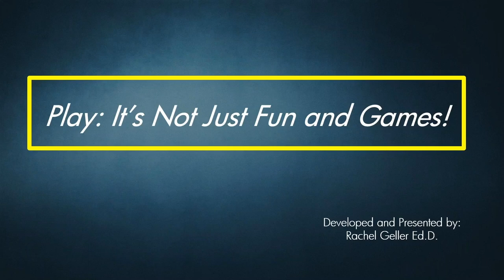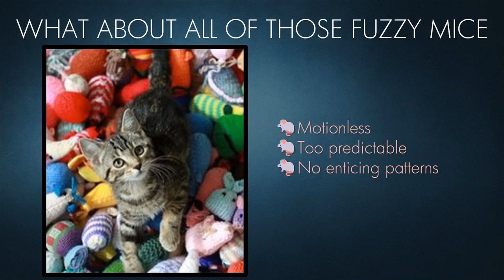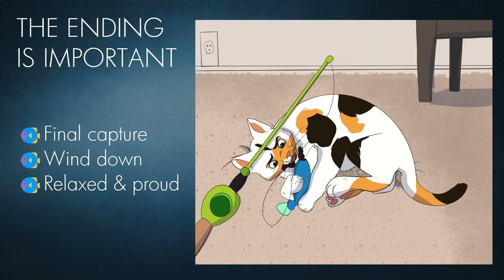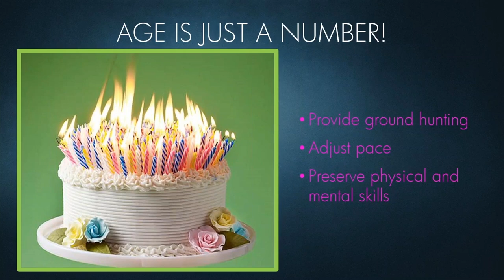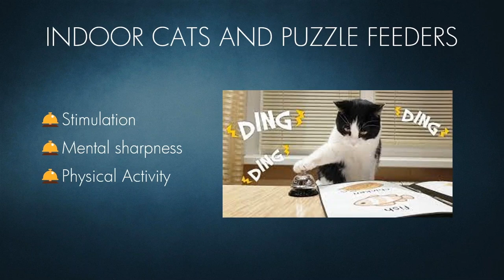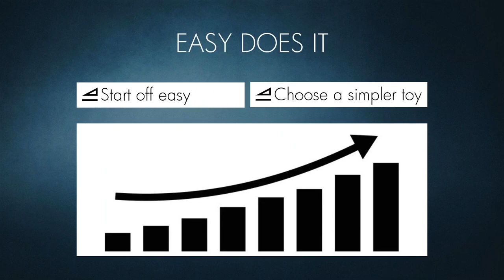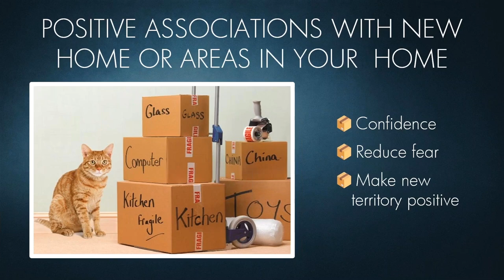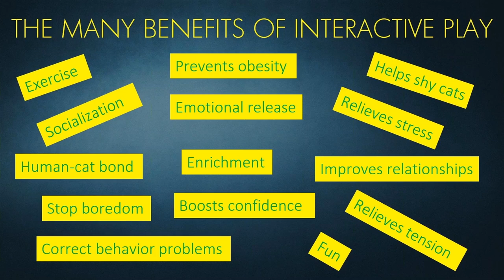Play: It's Not Just Fun and Games, with Dr. Rachel Geller